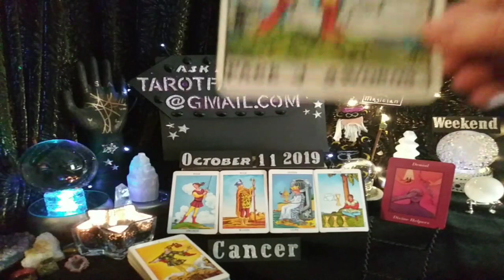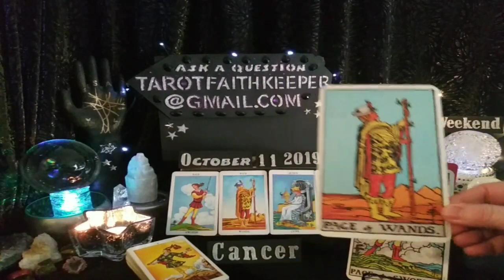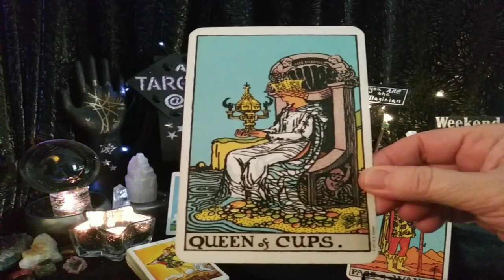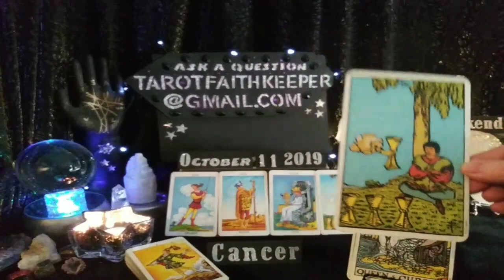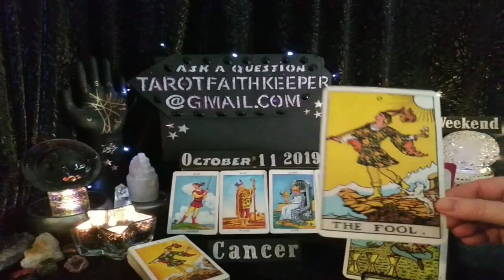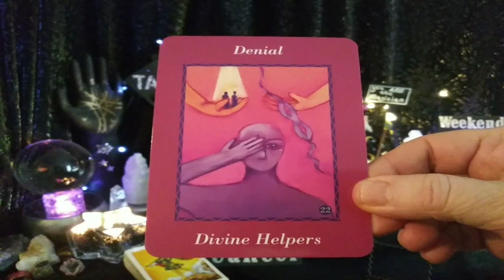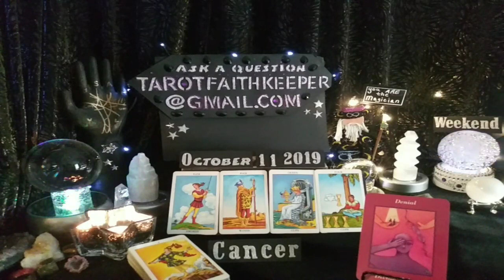Cancer UNEXPECTED TRUTH BLURTED OUT, THEY COULD BE JEALOUS October Psychic Tarot Card Reading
Earth

Air

Fire

Water

Or

Bless you

Lucky

Drift Walker

and

Faith Keeper

Lynda